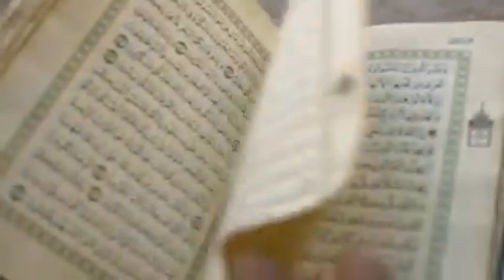Sungai Efrat Terus Mengering, Kiamat Makin Dekat ❗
Sungai Eufrat atau Sungai Efrat terus mengering dalam beberapa dekade terakhir. Dalam Alkitab, mengeringnya Sungai Efrat menjadi petanda bahwa hal-hal besar akan terjadi, termasuk kiamat.
Banyak orang beranggapan bahwa keringnya Sungai Efrat merupakan pertanda kiamat sudah dekat.

Dilansir dari detikInet, kebedaraan Sungai Efrat tak lepas dari keberadaan Sungai Tigris. Dua sungai kembar ini membelah Suriah dan Irak sebelum bermuara ke Teluk Persia.
Selama ribuan tahun, sungai kembar ini menghidupi komunitas pertanian dan kota-kota besar berkembang di Mesopotamia, yang dianggap sebagai tempat lahir beberapa peradaban paling awal di dunia
Namun, selama beberapa dekade, sistem Sungai Tigris dan Eufrat semakin mengering. Dalam sebuah laporan pada 2021 silam, sungai ini diprediksi bakal kering total pada 2024 mendatang karena perubahan iklim.

Satelit kembar Gravity Recovery and Climate Experiment (GRACE) milik NASA mengumpulkan gambar area ini pada tahun 2013 dan menemukan bahwa cekungan sungai Tigris dan Eufrat telah kehilangan 144 kilometer kubik air sejak tahun 2003.
Data GRACE menunjukkan tingkat penurunan penyimpanan air total yang mengkhawatirkan di lembah Sungai Tigris dan Efrat, yang saat ini memiliki tingkat kehilangan penyimpanan air tanah tercepat kedua di Bumi, setelah India," kata Jay Famiglietti, peneliti utama studi dan ahli hidrologi sekaligus profesor di UC Irvine, dikutip detikInet dari IFL Science.

"Tingkat kekeringan sangat mencolok setelah tahun 2007. Sementara itu, permintaan air tawar terus meningkat, dan wilayah tersebut tidak mengoordinasikan pengelolaan airnya karena perbedaan interpretasi hukum internasional," jelas Famiglietti.

Ketegangan pun mulai terlihat. Namun keruntuhan total sistem sungai akan menyebabkan bencana bagi wilayah tersebut. Jutaan orang di seluruh Turki, Suriah, dan Irak bergantung pada Tigris-Eufrat untuk mendapatkan air.

Saat sungai-sungai mulai bergolak, perselisihan internasional tentang akses ke air sudah memanas. Argumen-argumen ini juga menghalangi pemerintah untuk secara efektif mencapai solusi untuk masalah ini.

Kekeringan karena air, negara-negara ini juga dibayangi risiko krisis kesehatan masyarakat. Sebuah laporan baru-baru ini yang diterbitkan dalam British Medical Journal (BMJ) menyelidiki banyak sekali keadaan darurat kesehatan terjadi di Irak karena orang berjuang untuk mendapatkan air bersih.
Diare, cacar air, campak, demam tifoid, dan kolera saat ini menyebar di seluruh Irak karena krisis air, dan pemerintah tidak lagi memberikan vaksin kepada warganya," kata Naseer Baqar, aktivis iklim dan koordinator lapangan di Tigris River Protectors Association di Irak.

Prediksi Alkitab tentang nasib Sungai Efrat mungkin ada benarnya, bahwa mengeringnya sungai ini menandakan akan terjadinya kiamat. Bisa jadi kiamat yang dimaksud berupa krisis air yang berdampak luas menimbulkan keprihatinan dan kekacauan di masyarakat.